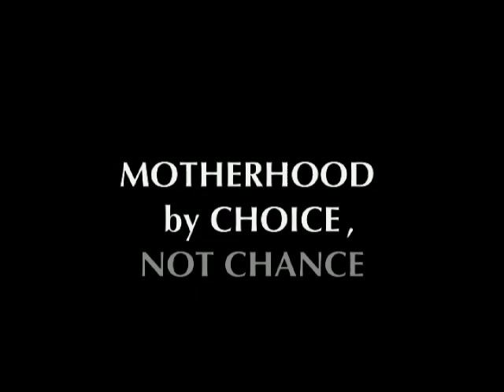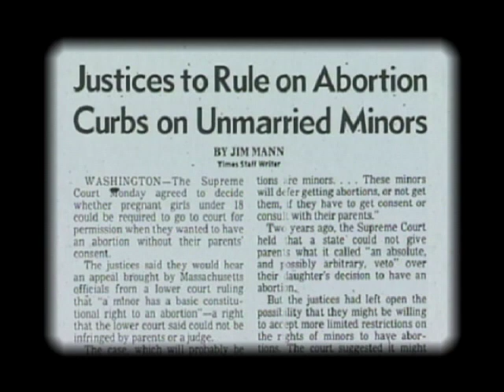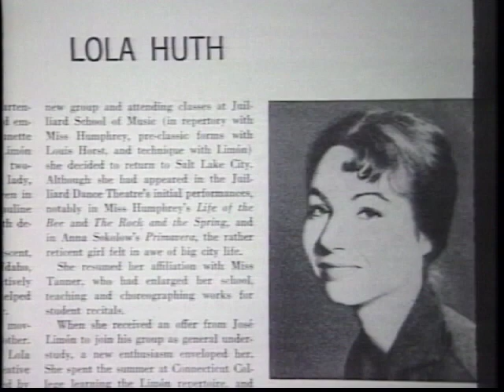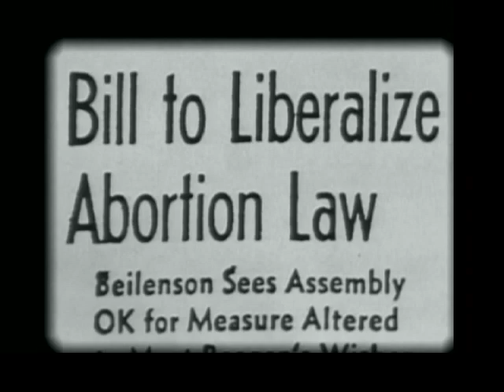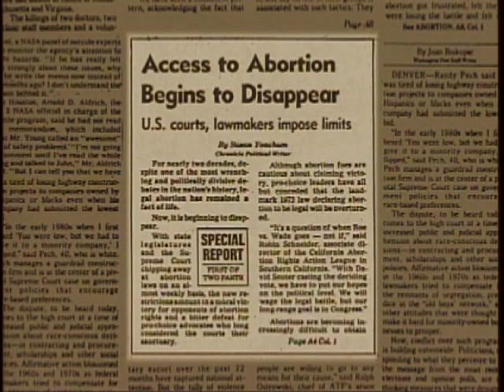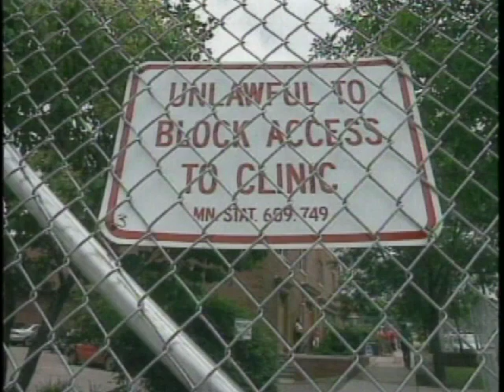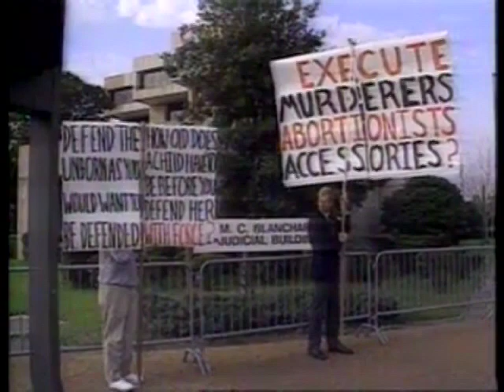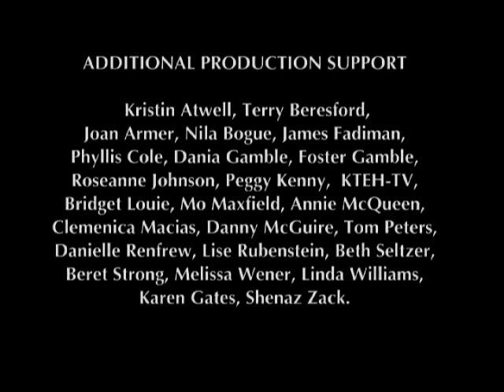Motherhood By Choice Not Chance 01-11-11-YouTube sharing.mov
Based on the trilogy, From the Back-Alleys to the Supreme Court & Beyond, this riveting film brings alive the history of the struggle for women's reproductive rights in the U.S. and the chilling facts about the current threat to those rights. Intimate interviews reveal the passion of people who moved abortion from the danger of the back alleys to a safe, legal choice. (29 min.)